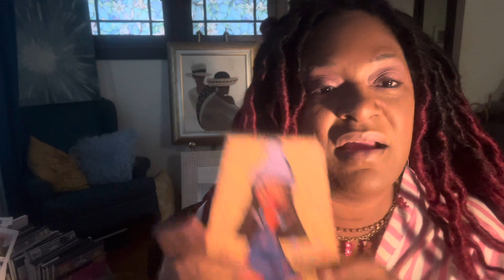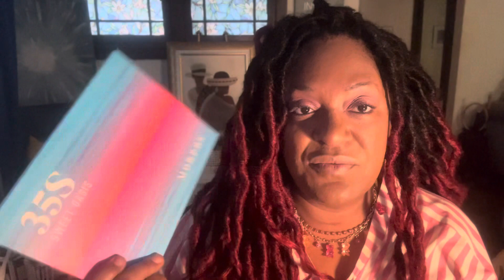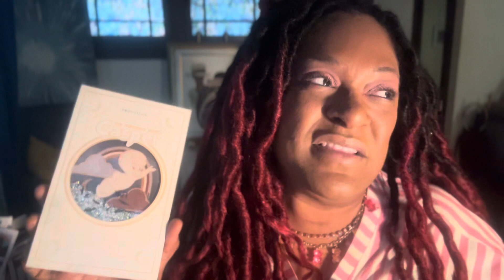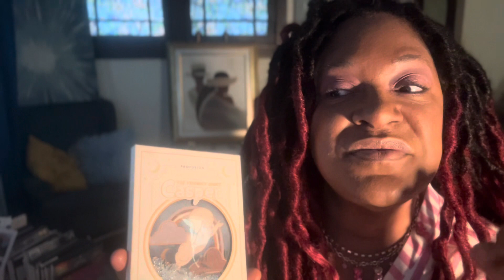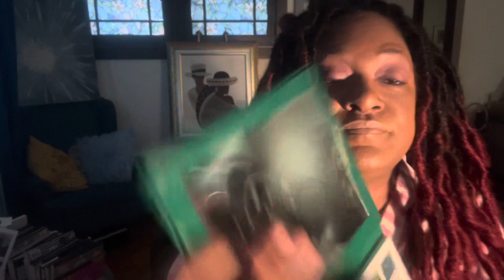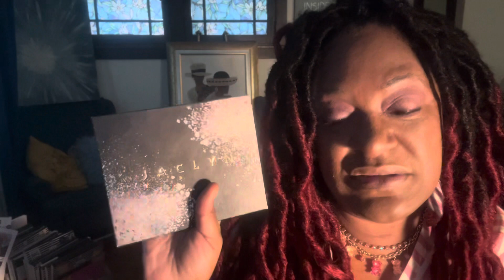Reviewing My 2023 Eyeshadow Palette Purchases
Hey everyone,

I thought it would be cool to look back on my eyeshadow palette purchases for 2023. I still love me some eyeshadow palettes, but I have lot, so I took it easy this year. I thought it would be fun to look back and see what I really like among my purchases.